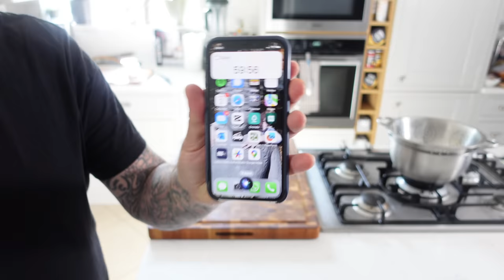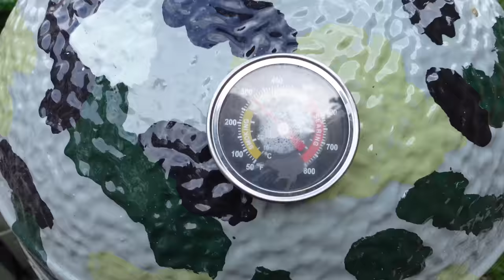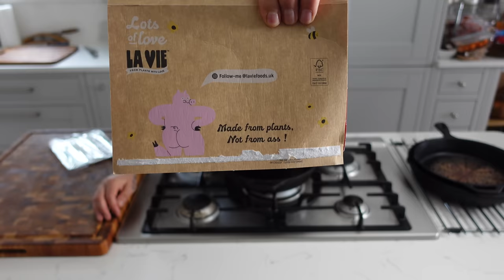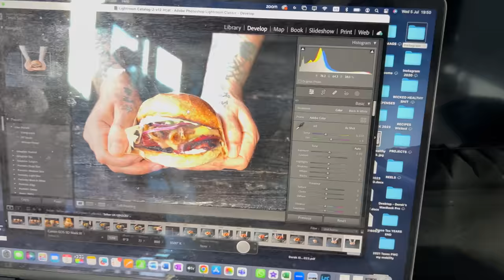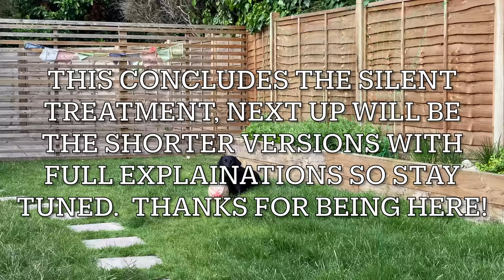Make AMAZING Deli Meat From Vegetables | Quiet Cooking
Welcome to a captivating and innovative cooking experience on our channel! In this extraordinary episode, we unveil the secrets behind the renowned sandwiches from Mizuna, my former Deli shop in America. But here's the exciting twist – I've transformed these beloved classics into delectable vegan creations!

Prepare to be amazed as I recreate the top six bestselling sandwiches, delivering mouthwatering flavours that will surpass your wildest expectations. Not only will you witness the silent treatment in this mesmerizingly long episode, but you'll also be treated to a few delightful extras.

However, for now, we've compiled everything into this one comprehensive video, ensuring that you won't miss a single moment of culinary excellence.

These recipes truly are extraordinary, and I sincerely encourage you to embark on this culinary journey. Take a moment to savor the flavors and experience the sheer delight of these amazing vegan sandwiches. Don't forget to give them a try yourself – you won't be disappointed!

Don't forget we have available with delicious foods that happen to be plant based/vegan for when you don't want to cook.
00:00 Intro
00:05 How to Make Homemade Deli Chubs
06:37 Building the fire for smoking
08:57 New Wicked Kitchen Mac & Cheese
09:59 Quick Spicy Pickles
13:23 Cucumber Cashew Ranch
14:36 Transforming Chubs to Deli Cuts & Slices
16:54 testing out a popular fake bacon’
18:02 Curry Mayo
18:48 HOT | Smokey Roast Beast Melt with Wicked Cheese, Red Onion, Dijon and Mayo on Griddled Soft Squishy Buns
22:21 HOT | Shaved Smoked Tofu with Onion, Wicked Cheese & Mayo on soft squishy grilled bap buns.
25:59 COLD | The Pepper Crusted Smoked Roast beast, wicked cheese, quick pickles, lettuce, tomato, red onion, cucumber-cashew-chili dressing on soft squishy buns.
27:06  COLD | The Californian:  smoked Turkey’ celeriac, wicked cheese, vegan bacon’ sprouts, tomato, red onion, avocado and curry mayo on toasted Whole Grain sourdough.
29:46 COLD The Hip Hot Ham’ Swede & Cheese Sandwich, quick pickles, red onion, mustard and mayo on sourdough cut into HUGE sliders.
32:15 Conclusion

MENU:
HOT Smokey Roast Beast Melt with Wicked Cheese, Red Onion, Dijon and Mayo on Griddled Soft Squishy Buns

HOT Shaved Smoked Tofu with Onion, Wicked Cheese & Mayo on soft squishy grilled bap buns.

COLD The Pepper Crusted Smoked Roast beast, wicked cheese, quick pickles, lettuce, tomato, red onion, cucumber-cashew-chili dressing on soft squishy buns.

COLD Hot Smokey roast Celeriac beast, wicked cheese, double grilled onion and Dijon, Mayo on griddled soft squishy buns

COLD The Californian:  smoked Turkey’ celeriac, wicked cheese, vegan bacon’ sprouts, tomato, red onion, avocado and curry mayo on toasted Whole Grain sourdough.

COLD The Hip Hot Ham’ Swede & Cheese Sandwich, quick pickles, red onion, mustard and mayo on sourdough cut into HUGE sliders.

ROUGH RECIPE:
Makes 3 Chubs (loafs for slicing into deli cuts)
-Smokey Marinated Roast Beast with Pepper Crust (Celeriac)
-Smokey Pepper Crusty Smoked Turkey’ (Celeriac)
-Smoked HOT BBQ Ham’ (Swede/Rutabaga)

Based Ingredients:
2 Celery Root, aka Celeriac, large soft ball size
1 Swede or called rutabaga, Soft ball size
Herbs:
Handful of sage, rosemary, and thyme (optional)

1 cup BBQ rub seasoning
1 cup black pepper, coarse ground
½ cup black pepper, fine ground
Salt, crystal flakes
Garlic, granulated.
Onion, granulated.
Smoked paprika.
Olive Oil

HOT BOX:
Hotbox Deli Root Veg Chubs
In Dutch oven add carrots to the bottom as a buffer, then add as many whole celeriac, Swede to it.  I fit 3 in this batch.  Roast for at least 60-75 minutes at 200c (400f) then check, if a skewer can pass through it easy then it is done.  We are looking for al dente to slice once cool, not mushy to make mashed.

SMOKE:
Handful, Applewood Smoke chips, soaked ahead.
Smoke on low heat under 200f degrees for roughly 45-60 minutes on indirect heat.
This one is done on charcoal to start and wood finish.

QUICK SPICY PICKLES
½ Euro Cucumber, sliced thin length wise.
2 birds eye chilies (optional)
2 TBS fresh dill
1 cup/230ml Apple Cider Vinegar
2 TBS sugar

CUCUMBER CASHEW DILL RANCH DRESSING
1 cup Whole, raw cashews, soak in boiling water for 1 hour
½ Euro Cucumber
½ cup plant based milk
3 TBS Apple cider vinegar.
2 TBS Dill, Fresh (1 if dried)
1 TBS Dijon
1 tsp granulated garlic
1 tsp black pepper
½ tsp Salt

Much more coming!